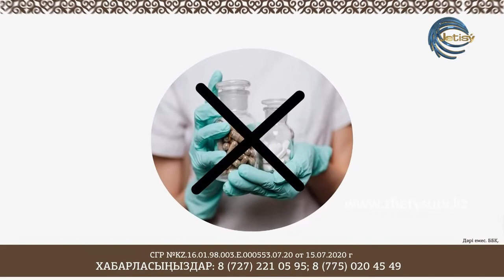СЫРАЛҒЫ - СӨЗ ҚҰДІРЕТІ \ АРАЙЛЫ ДӘЛЕЛҚЫЗЫ - АМАННҰР ОРАЗБАЙҚЫЗЫ (04.12.20)